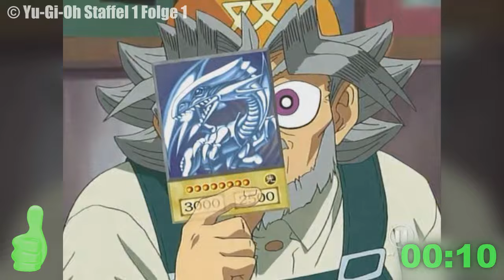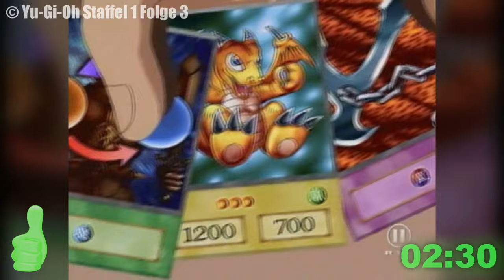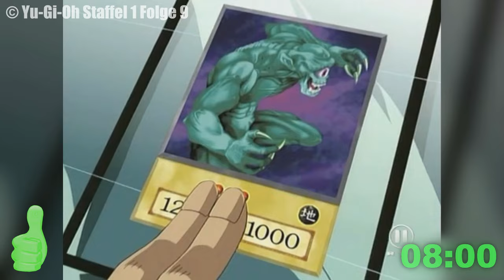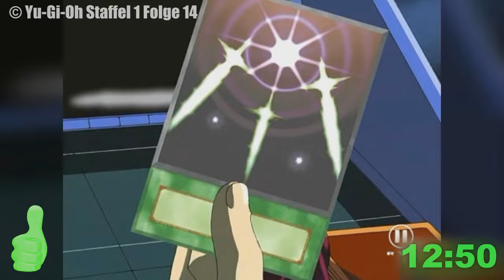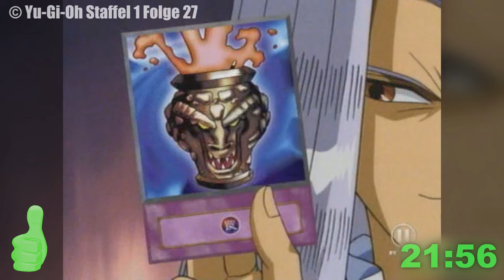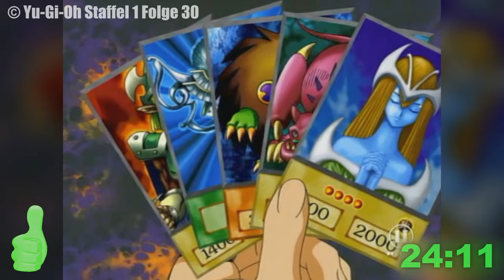YU-GI-OH! SEASON 1 IN UNDER 40 MINUTES!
Do you love Yu-Gi-Oh but don’t have time to watch all 49 episodes of season 1? Don’t worry, I got you covered. In this video, I summarize the entire first season of Yu-Gi-Oh in just 40 minutes. You’ll get to see all the highlights, twists, and duels that made this anime a classic. Whether you are a new fan or a nostalgic one, you’ll enjoy this fast-paced recap of Yugi’s journey to become the King of Games.